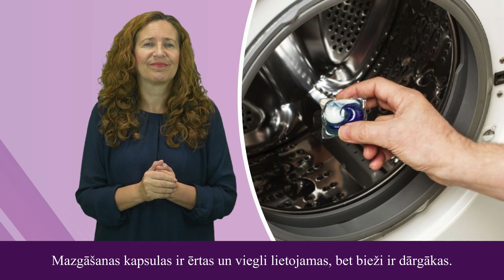Video ziņas Nr. 184 “Kādu veļas pulveri izvēlēties”